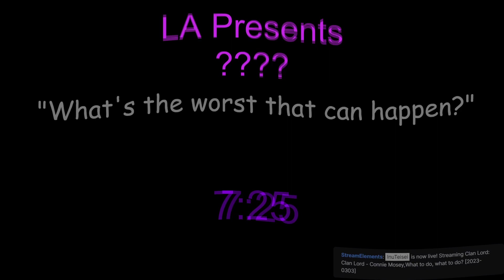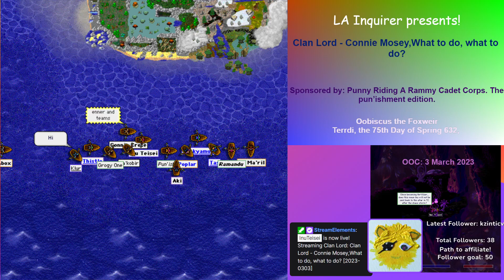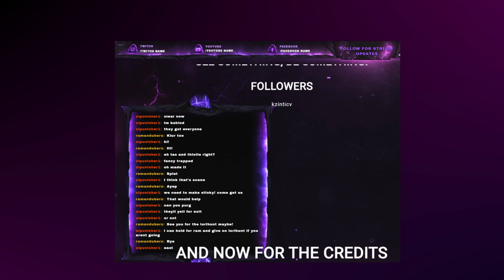Clan Lord - Connie Mosey, What to do, what to do? [2023-0303]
Clan Lord FB/DM hunt.
Zodiac: Oobiscus the Foxweir
CL Date:  Terrdi, the 75th Day of Spring 632,

Who can LA recruit next???

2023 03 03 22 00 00
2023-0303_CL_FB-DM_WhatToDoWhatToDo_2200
3:00 AM 03 March 2023